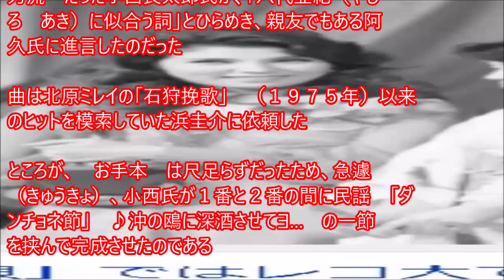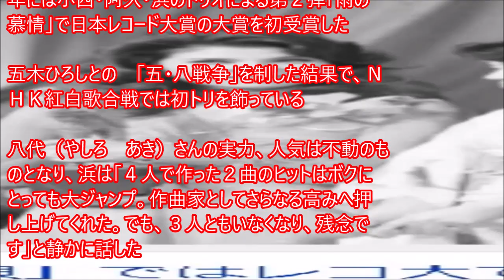八代亜紀の「舟唄」は運命の歌だった 「美空ひばり編」で書いた〝お手本〟の歌詞からひらめき デモテープで感動と鳥肌、・・記憶と記録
八代亜紀の「舟唄」は運命の歌だった　「美空ひばり編」で書いた〝お手本〟の歌詞からひらめき　デモテープで感動と鳥肌、
八代亜紀（やしろ　あき）の「舟唄」は運命の歌だった　「美空ひばり編」で書いた　お手本　の歌詞からひらめき　デモテープで感動と鳥肌、

2/9(金)

夕刊フジ

「舟唄」ではレコ大で最優秀歌唱賞に輝いた八代亜紀さん

【心に染みる歌声　八代亜紀（やしろ　あき）が残したもの】

「舟唄」はスポーツニッポンの連載企画　「阿久悠の実践的講座」の最終回で、阿久氏が　「美空ひばり編」として書いた　お手本　の歌詞だった

【写真】デビュー当時の八代亜紀さん（やしろ　あき）＝１９７１年

これを見た文化部長と音楽プロデューサーの　二刀流　だった小西良太郎氏が、「八代亜紀（やしろ　あき）に似合う詞」とひらめき、親友でもある阿久氏に進言したのだった

曲は北原ミレイの「石狩挽歌」　（１９７５年）以来のヒットを模索していた浜圭介に依頼した

ところが、　お手本　は尺足らずだったため、急遽（きゅうきょ）、小西氏が１番と２番の間に民謡　「ダンチョネ節」　♪沖の鴎に深酒させてヨ…　の一節を挟んで完成させたのである

私の先輩で恩師でもある　小西氏のカラオケの十八番は　鶴田浩二の「赤と黒のブルース」で、上手だった　そして、テンションが上がると、アンコールで「鶴田浩二のダンチョネ節」が　聴けたものだ

なので「舟唄」の大ヒット後に、真相を問うと、彼は　「あれか？　偶然思い出しただけ、ただのカンだよカン」　と　どや顔　で笑っていた

初めて、男歌　「舟唄」に挑んだ八代（やしろ　あき）さんは　「レコード会社から歌詞とデモテープを受け取って聴いたとき、感動して鳥肌が立ち、運命の歌と直感した」と述べている

ひばりさんを意識して詞を書いた阿久氏も、この大ヒットを受けて、「『舟唄』で八代亜紀（やしろ　あき）と出会うために、ボクは何年も助走をつけてきたんだ」と八代（やしろ　あき）さんにエールを送っている

「舟唄」は７９年の日本歌謡大賞の放送音楽賞、全日本有線放送大賞の特別賞を受賞　翌８０年には小西・阿久・浜のトリオによる第２弾「雨の慕情」で日本レコード大賞の大賞を初受賞した

五木ひろしとの　「五・八戦争」を制した結果で、ＮＨＫ紅白歌合戦では初トリを飾っている

八代（やしろ　あき）さんの実力、人気は不動のものとなり、浜は「４人で作った２曲のヒットはボクにとっても大ジャンプ　作曲家としてさらなる高みへ押し上げてくれた　でも、３人ともいなくなり、残念です」と静かに話した

（フリーライター・中野信行）

■八代亜紀（やしろ・あき）　歌手
１９５０年８月２９日生まれ、熊本県八代市出身　７１年にデビュー、７３年の「なみだ恋」が出世作で、トラック野郎のアイドルに　７９年「舟唄」が大ヒット、８０年には「雨の慕情」で日本レコード大賞と日本歌謡大賞の大賞をダブル受賞　２０１０年に文化庁長官表彰を受章　１３年には米ＮＹの老舗ジャズクラブ「バードランド」でライブを行った　世界最古の美術展、フランスの「ル・サロン」で５年連続入選して永久会員　２３年１２月３０日、急速進行性間質性肺炎で急逝した　７３歳だった

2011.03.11～東日本津波原発事故大震災
2021ｺﾛﾅ禍は続く…
2022～2024・・ウクライナ戦争
2024 能登半島地震～未来を信じて！
2025 ・・・
…記憶と記録

311以降変わらないようで毎日変化するふるさと福島地元を記憶・記録する愛犬二匹は老衰死ﾍﾟｯﾄﾛｽは続くGGのライフワークのようにその時までの暇つぶしのように．．．
2021世はコロナウイルスの猛威が続く…2023各地で戦争が
20241/1　またも大震災　能登半島地震　祈る

記憶と記録